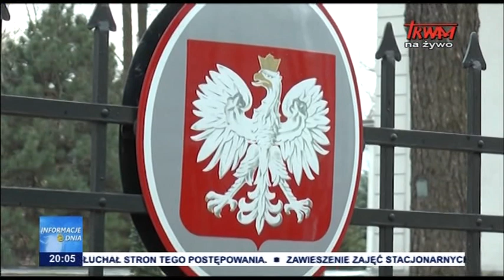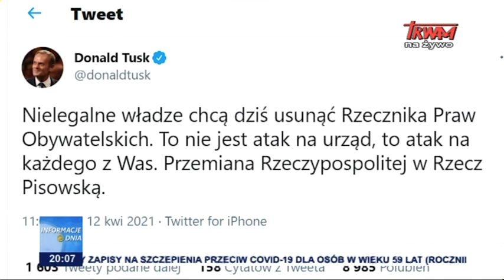Spór wokół wyboru RPO